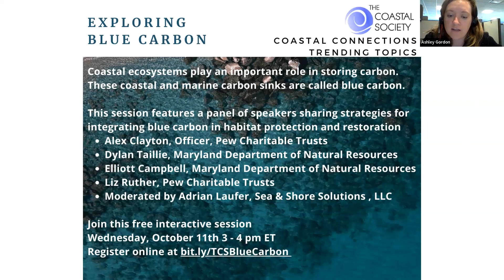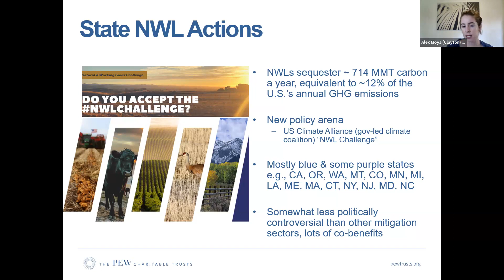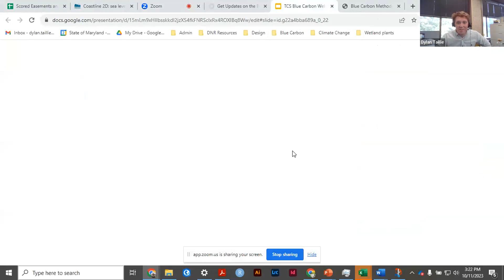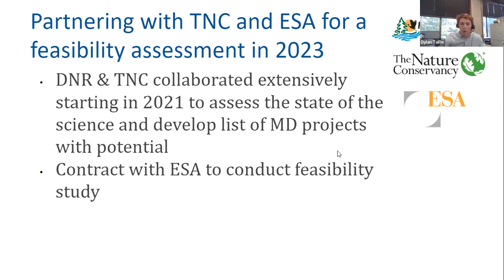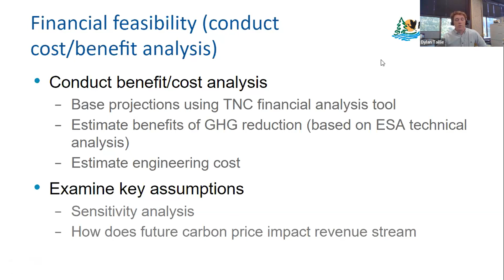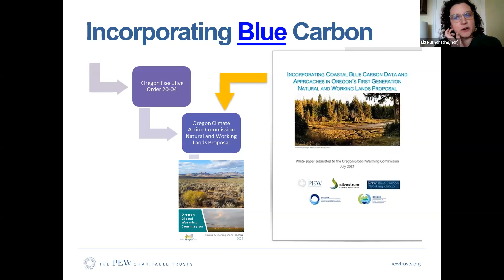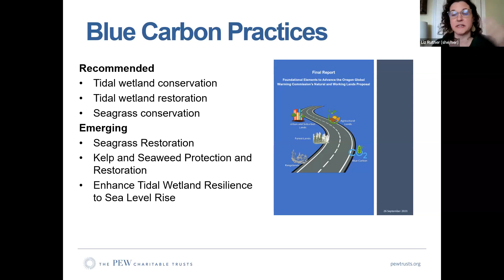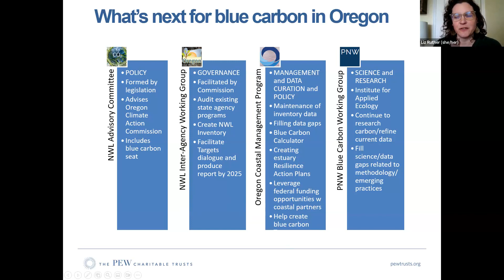Exploring Blue Carbon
States can address the climate crisis by setting greenhouse gas reduction targets and related policies, including strategies to reduce emissions and enhance carbon storage in their natural and working lands. Due to their ability to sequester and store carbon, coastal blue carbon ecosystems like tidal marshes, seagrasses, and mangroves are increasingly being incorporated in policy discussions around climate mitigation. However, the inclusion of blue carbon into state climate strategies can be challenging, and progress is dependent on a variety of factors, including data availability, funding resources, and effective governance arrangements. In this Coastal Connections session, The Pew Charitable Trusts and the Maryland Department of Natural Resources share existing strategies and resources that states have utilized to overcome some of these challenges and incorporate blue carbon into state climate planning.

Featured speakers include:
Alex Moya, Officer, U.S. Conservation, The Pew Charitable Trusts
Dylan Taillie, Coastal Analyst, Maryland Department of Natural Resources
Elliott Campbell, Ecological Economist, Maryland Department of Natural Resources
Elizabeth Ruther, Officer, U.S Conservation, The Pew Charitable Trusts
Moderated by Adrian Laufer, Chief Executive Officer of Sea & Shore Solutions, LLC